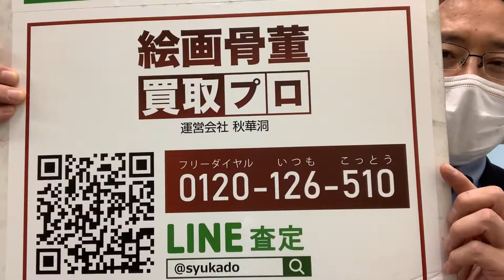草間彌生の版画作品買取を致します【絵画骨董買取プロby秋華洞】